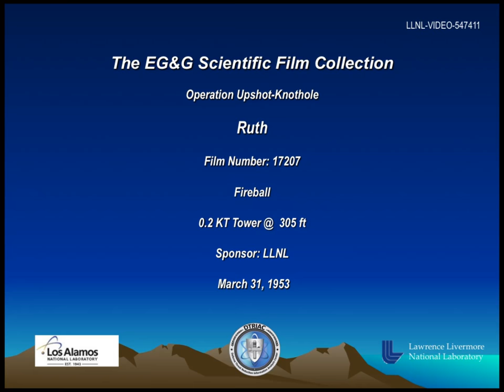Operation Upshot-Knothole - Ruth 17207